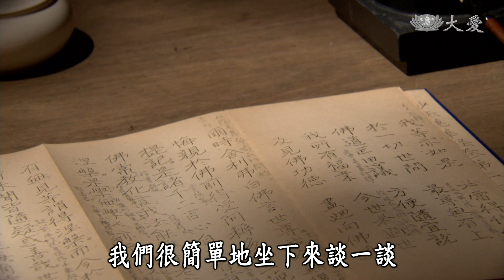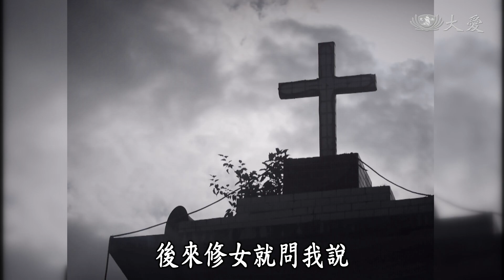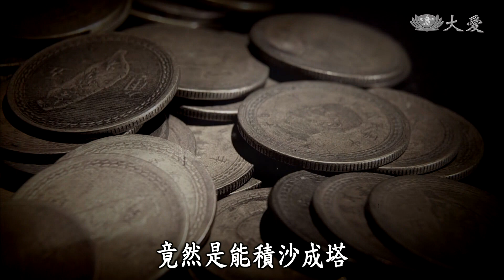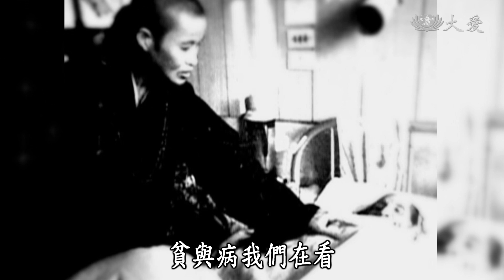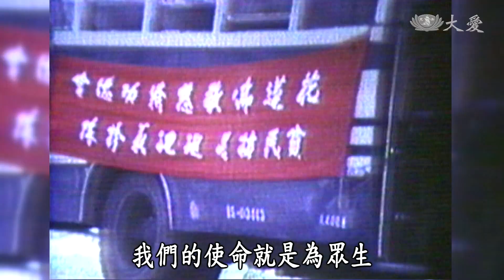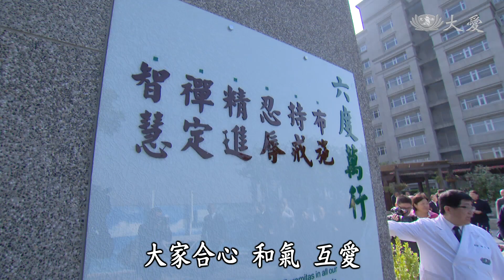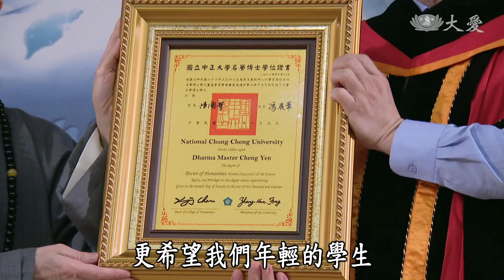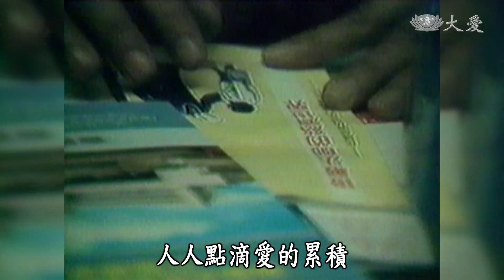【證嚴上人衲履足跡】20190427 - 行道堅定．共迎53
慈濟五十三年來，大愛足跡遍及九十七個國家地區，目前有五十七個國家地區，有慈濟人的身影，因為志工在慈濟路上分秒從不空過，步步精進踏踏實實走到了今日。

這一路上，上人從未忘記印順導師叮囑，為佛教 為眾生的志願，以堅定的一念心，努力不懈弘揚教義，如今慈濟四大志業 八大法印已經完成，期待在世界各地散布更多愛的種子，讓善流綿延全球，世界祥和平安。

慈濟宗門入群眾，無量法門在人間，慈濟靜思弟子在世界各地付出，上人感恩有這個大家庭，彼此陪伴，因為一個人無法做天下事，要天下人共同匯聚力量才能完成。

在邁入五十四年的時刻，上人勉勵弟子們，要時時互相感恩，彼此尊重，面對無盡煩惱的時候，心要靜寂清澄如琉璃，銘記著 立體琉璃同心圓，菩提林立同根生，隊組合心耕福田，慧根深植菩薩道，期盼慈濟人都能精進付出，莫忘初心。

(00501074)